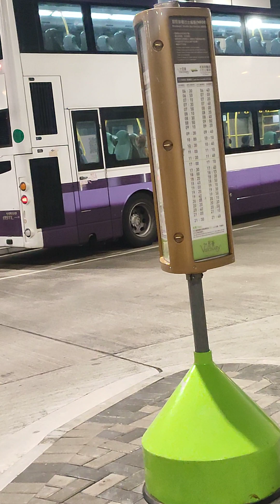HAPPYHOLIDAY ofwhongkong enjoyingeverydaylife shoppingvlog